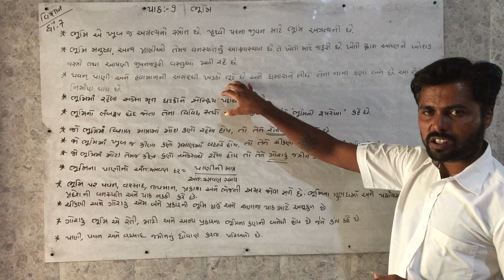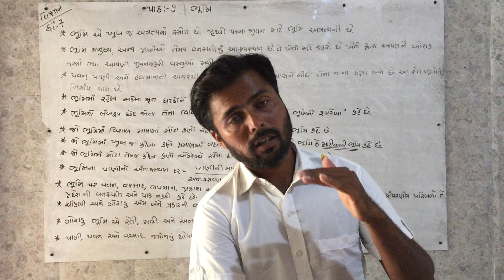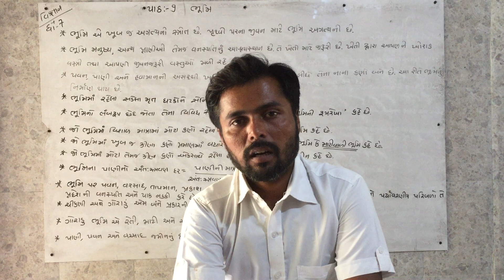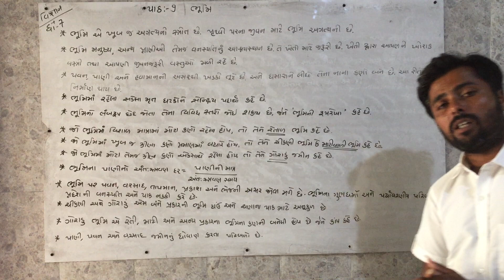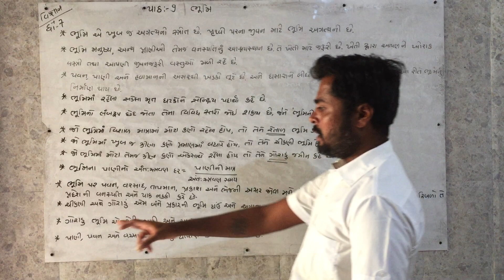Std-7 વિજ્ઞાન અને ટેકનોલોજી Unit-9🔶